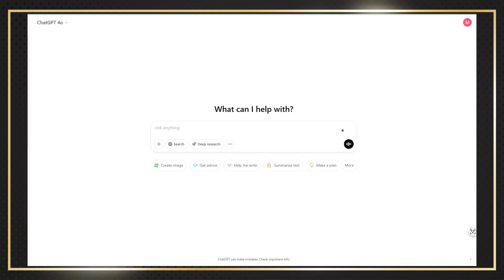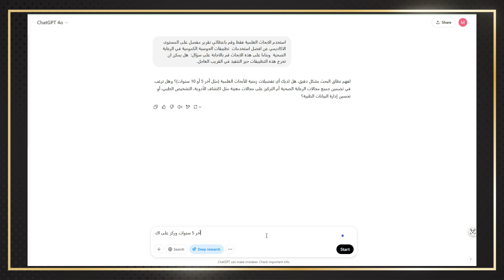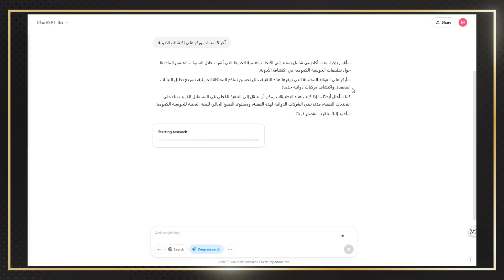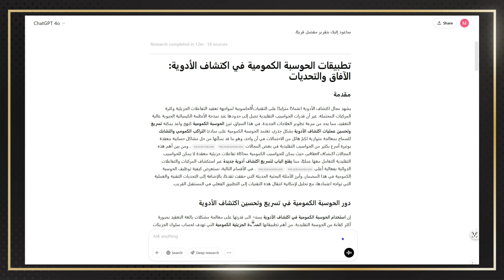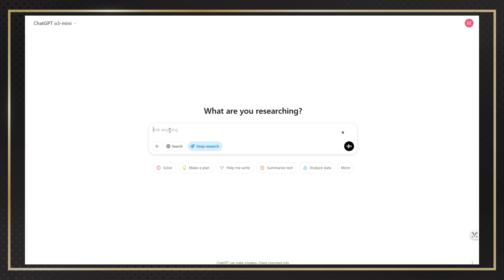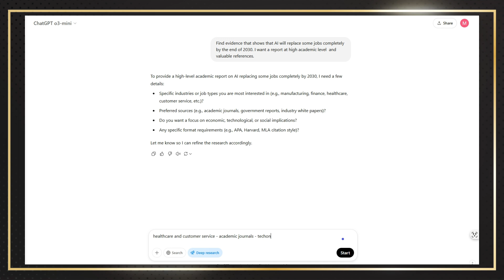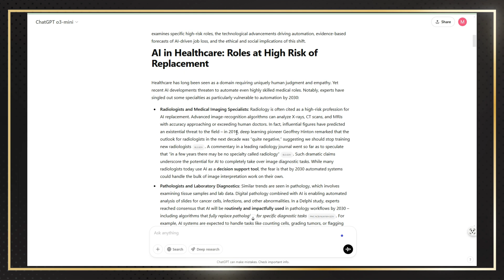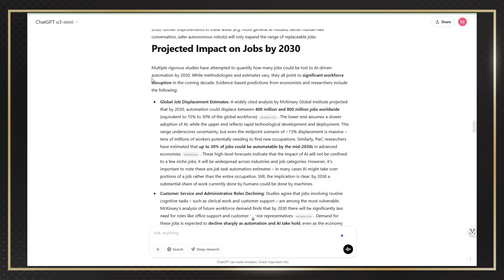اكتشف قوة ميزة البحث العميق في شات جي بي تي! 💪🔍 - Deep Research in ChatGPT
الآن ميزة البحث العميق Deep Research أصبحت متاحة في الخطة المدفوعة بلس Plus. سنقوم بتجربة هذه الميزة ومدى قوتها وفاعليتها من خلال بعض الامثلة لنقف على النتائج.